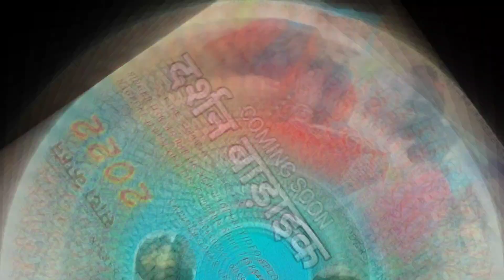Singer Darshan baraik//Coming soon Sada Kafan New Nagpuri video song 2022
Singer Darshan baraik

new Nagpuri coming soon

हमारे सिंगर दर्शन बड़ाईक झारखंड आ चुका है उसका गाना बहुत जल्द स्टूडियो में रिकॉर्डिंग होगा